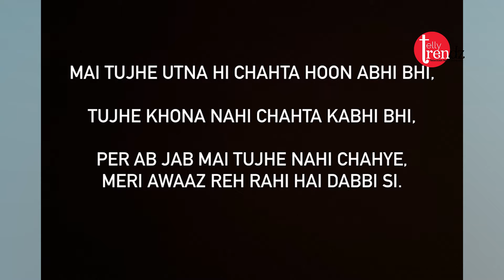Abhishek Kumar is missing Isha Malviya, shared this sad post